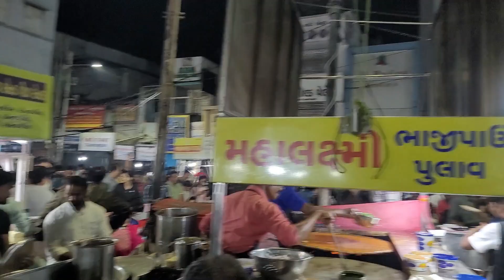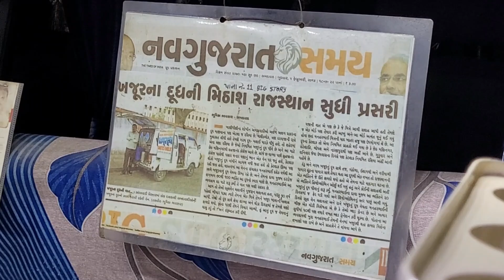Night out with kids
night with kids me hum gaye the Shanidev mandir, Hanuman camp, Airpot, Manek chok, and for special juice..,